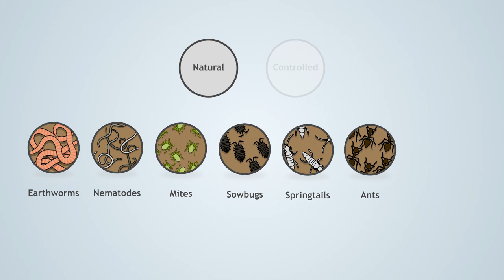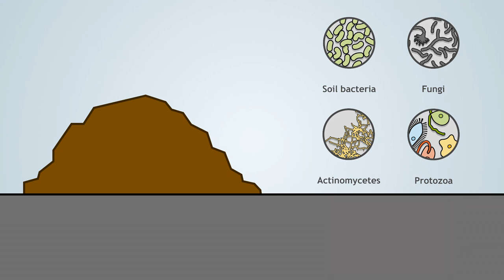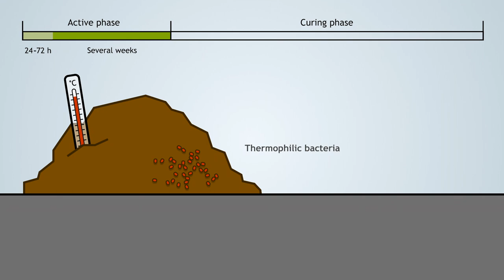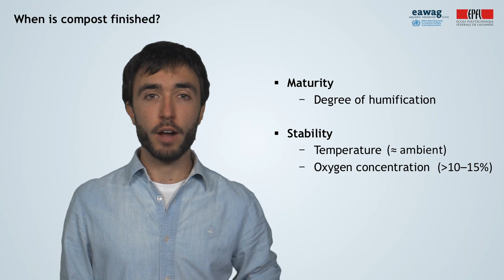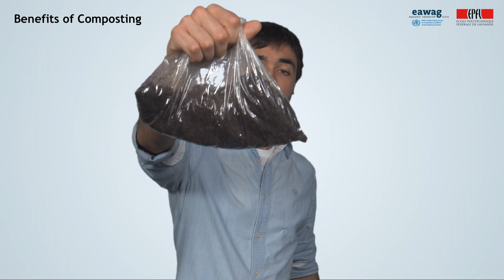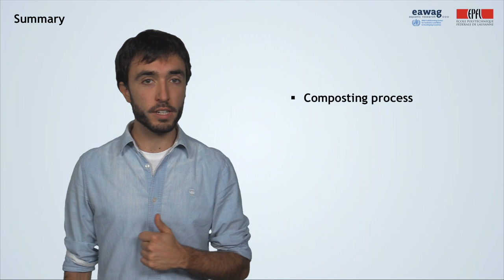3.2 Science of Composting